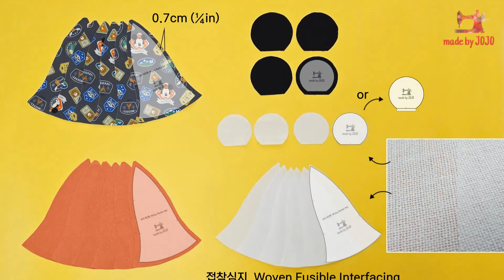Mickey Mouse Bucket Hat with String | Free Sewing Pattern | from Infants to Grown-up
Cotton, Linen, Woven Fusible Interfacing,
Round Elastic Cord, Cord Lock, Cotton Ribbon

00:42 Materials
00:53 Attach the interfacing
01:45 Ears
02:53 Outer
08:03 Lining
13:29 Hat string